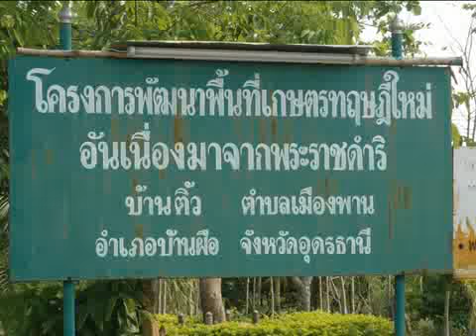Thai king bhumibol King Thailand A New Theory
Thai king bhumibol In Thailand many agriculturists own less than 20 rai of land are unable to produce enough to feed themselves as their livelihood also depend on the rain.  How can the small pieces of land that these people have as their only capital investment produce a sufficient crop to provide for their basic needs.  And at the same time how can they protect themselves from the uncertainties of nature.

His Majesty has developed a theory to enable these people to adequately support themselves through crises.
His Majestys new theory advocates that people living on sections of land smaller than 10 to 20 rai plan the use of the land and water they have in the most efficient manner possible to be able to produce enough rice for the whole year.  The land should be divided into four sections.  The first section of three rai is a pond.  The second section of five rai is for planting rice. The third section of five rai is for growing various food crops for the whole years consumption.  Excess vegetables can be sold.  The fourth section of five rai is the living area and for raising animals.
His Majestys new theory is proven applicable and successful due to his vision and his ingenuity to relieve his subjects from hardship in life.